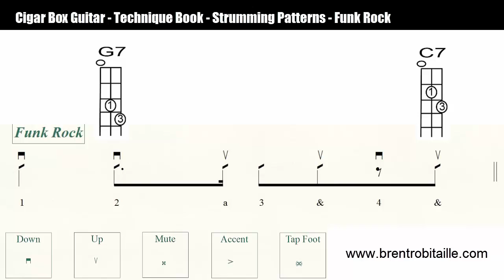Cigar Box Guitar - Stumming - Funk Rock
Excerpt from: Cigar Box Guitar - Technique Book
Strumming Basics - Page 199
And at Amazon